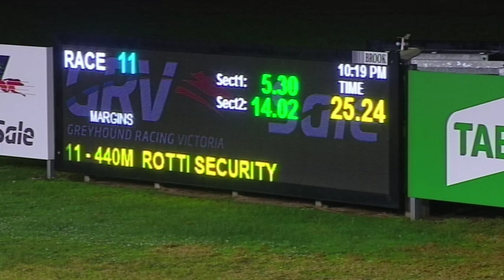SLE FRI 26 JUL 19 R11